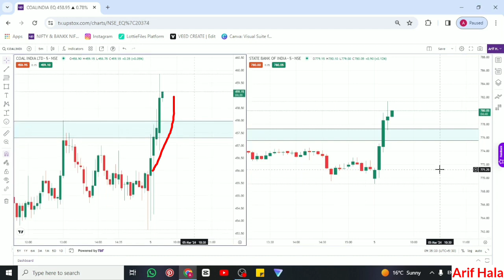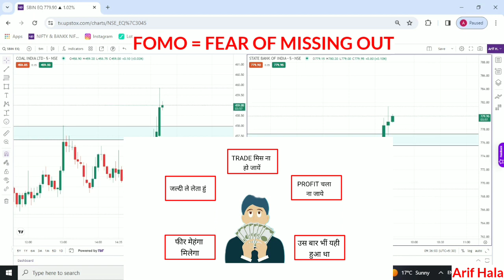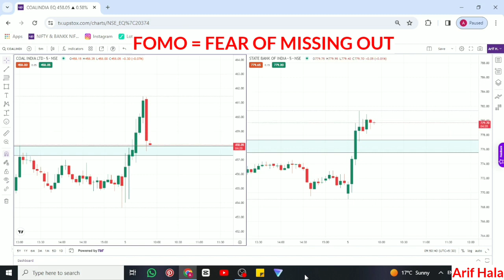क्या आपके साथ भी ऐसा होता हे ? || Fear Of Missing Out